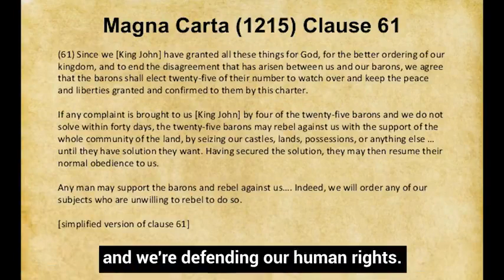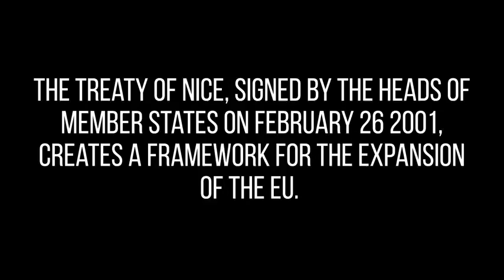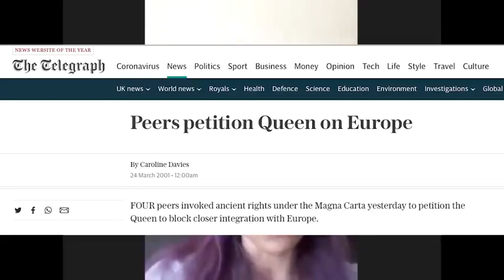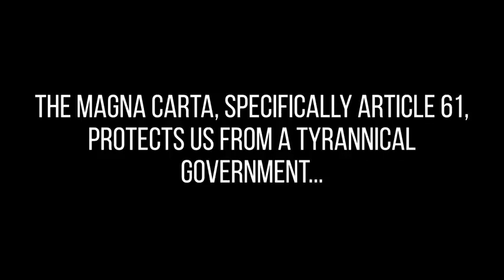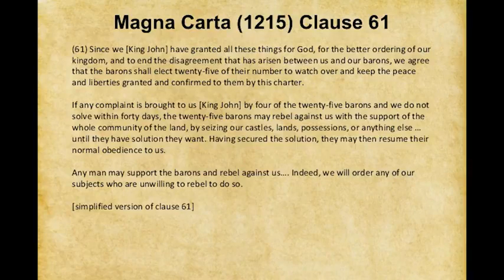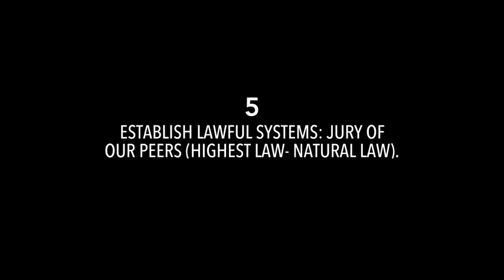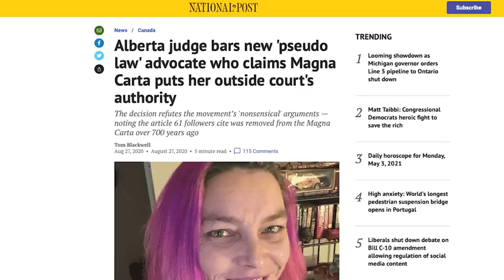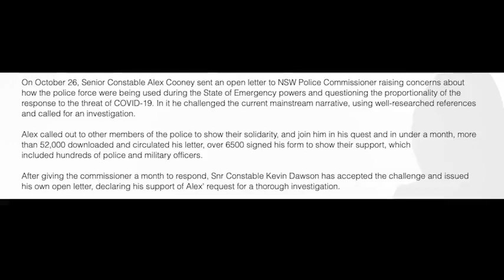🕊FREEDOMS Magna Carta Article 61🕊